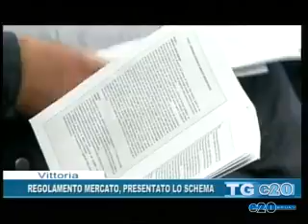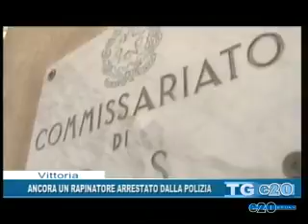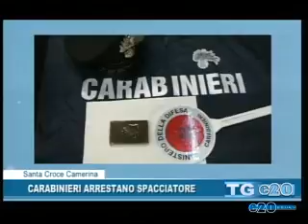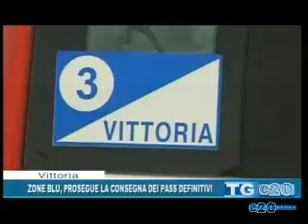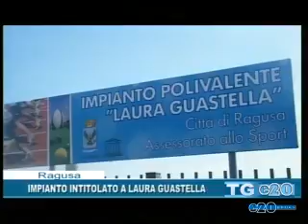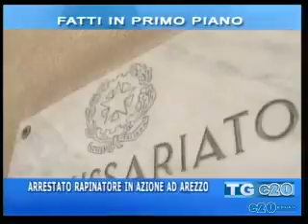TELEGIORNALE DEL 16 04 2015